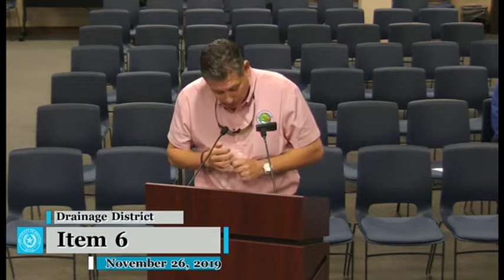Commissioners Court 11/26/2019